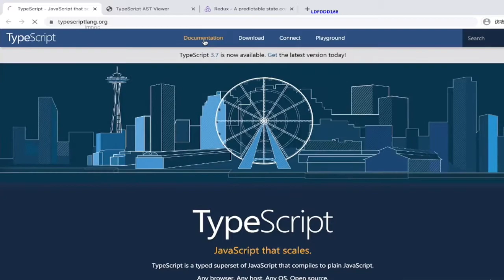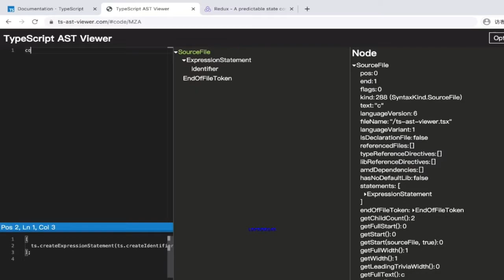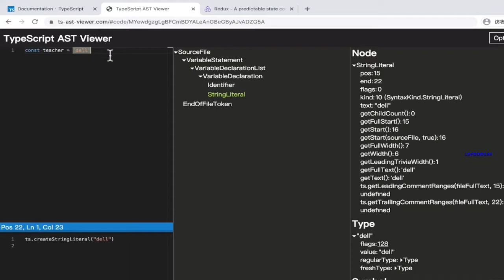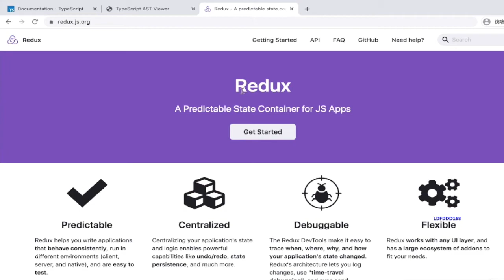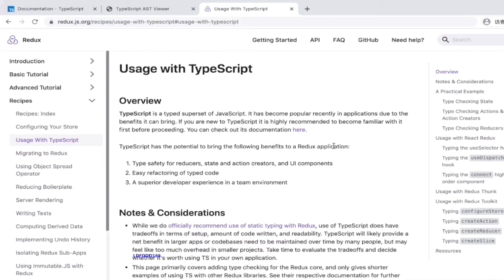9.1 课程总结及后续学习方法推荐｜课程总结 ｜TypeScript 从系统入门到项目实战